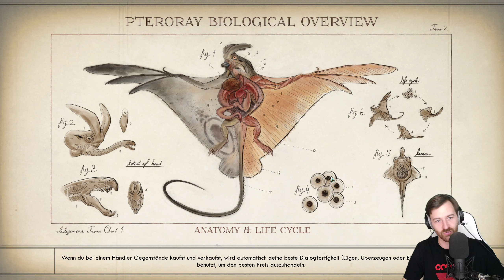Let's Play The Outer Worlds - Sci Fi Action Hero 👑 #015 [Deutsch/German][1440p]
💰 Kauf von The Outer Worlds für PC bei Green Man Gaming 💰 ➡
💰 Kauf von The Outer Worlds für PC im Epic Store 💰 ➡

( Obsidian Entertainment stellte für dieses Let's Play das Spiel für den Kanal )

Alle Videos 📹 von The Outer Worlds PC Version in der Playlist 📜 schauen!

Let's Play The Outer Worlds PC Version mit Kommentaren von DrProof (2019)